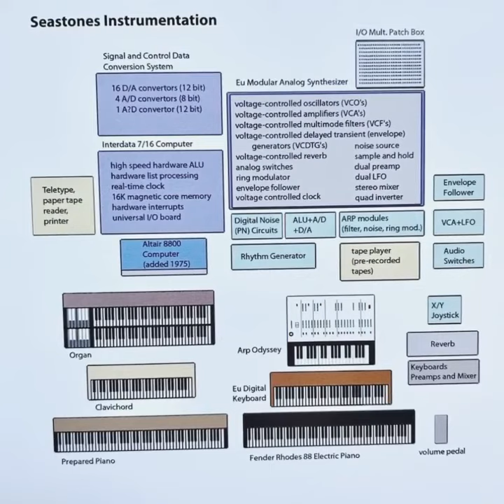Ned Lagin “Seastones” 1975 Round / 2020 Important